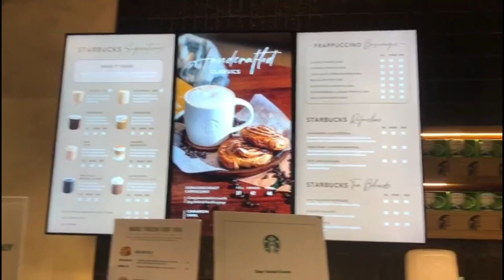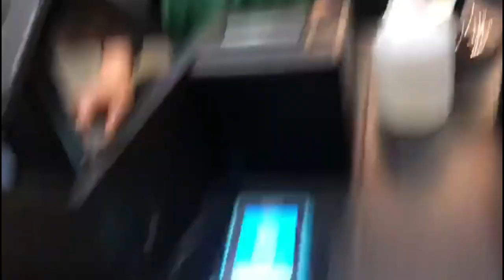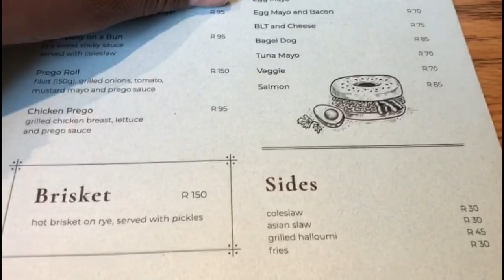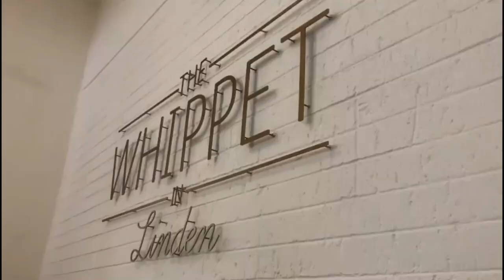Johannesburg Vlog: My 1st Vlog! Sandton City Mall, CrossFit, Restaurants, Makro, Nike/Adidas Outlet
Hi Friends! I’m so excited to bring you all along with me on my new vlogging journey- Come and See With BLT, where I will discuss all things Joburg, Travel, Lifestyle, a little Luxury, and everything Black Boy Magic! Come along with me as I show you everything that my new city, Johannesburg South Africa, has to offer! We’ll discover ALL of the new things together in my bi-weekly vlogs that will drop on Mondays. Also, keep an eye out for special content that will drop each Friday. Let's get into it!

Adidas Woodmead Outlet
Naked Kitchen & Coffee Bar (Morningside)